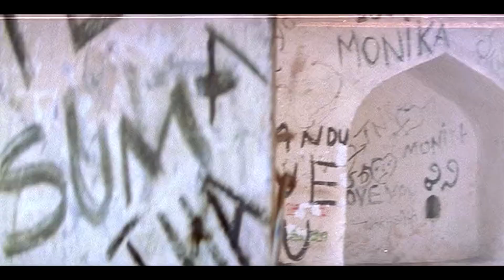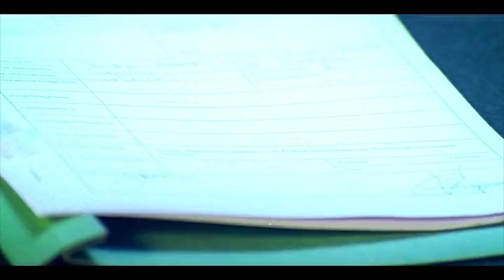ఒకప్పుడు ఎంతో ఆనందంగా ఉండేవాడిని ఎప్పుడైతే నిన్ను చూసి ప్రేమ అని మొదలు పెట్టానో అప్పుడు పట్టింది శని